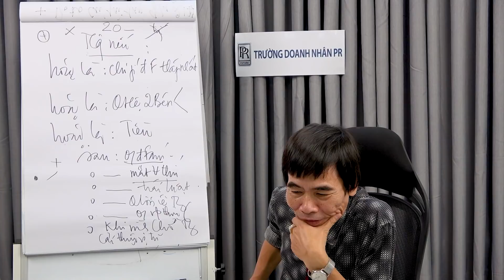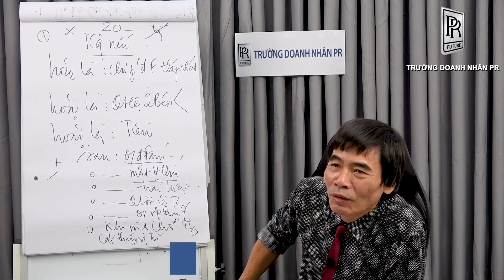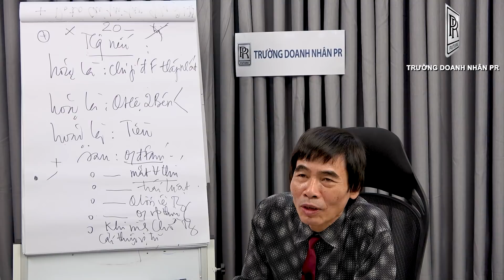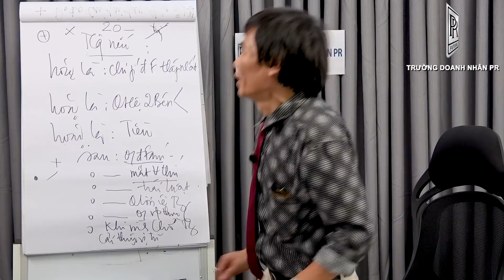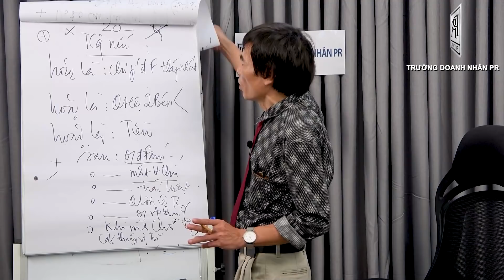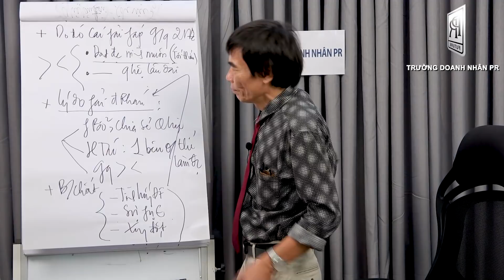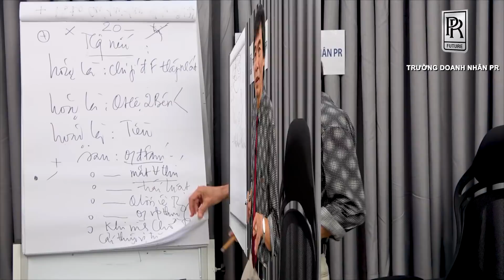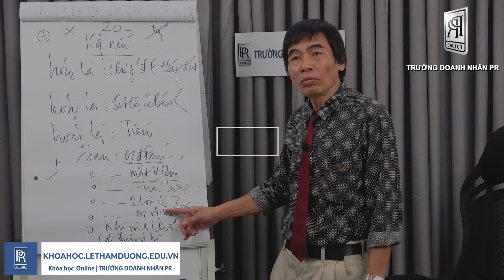HÃY TIN MÌNH LÀM ĐƯỢC| TS LÊ THẨM DƯƠNG MỚI NHẤT NĂM 2021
- THIẾT LẬP SỰ TỰ TIN
- KIẾN THỨC NỀN
- KỸ NĂNG MỀM DỰA TRÊN KIẾN THỨC NỀN
- HỌC LÀ ĐỂ VẬN DỤNG
- LÝ THUYẾT LÀ THỰC TIỄN HƠN CẢ THỰC TIỄN